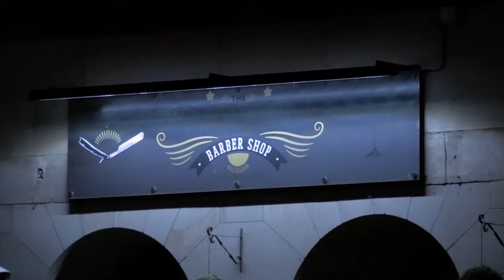Stu Galloway Barber Advert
Stu Galloway Barber is the one and only late night barber, where you can have a pint and some spicy wings with your mates at the same time!